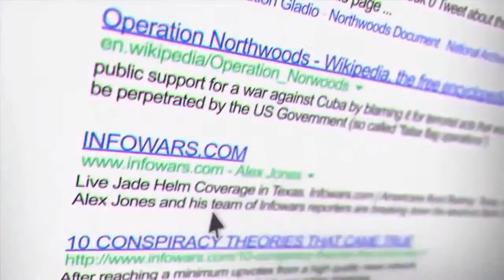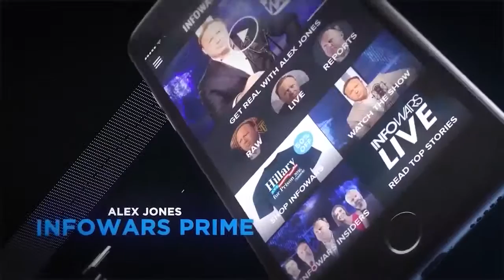Wow! Muslim travel ban critics Clueless.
Help us spread the word about the liberty movement, we're reaching millions help us reach millions more. Share the free live video feed link with your friends .

Wow! Muslim travel ban critics Clueless. Alex jones infowars.

BREAKING NEWS - WOW! Muslim Travel Ban Critics Are Clueless! Trump's Anti-Muslim Travel Ban.